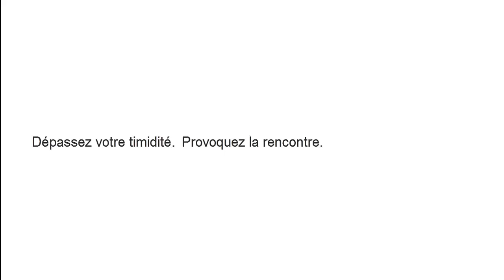De la rencontre au lit en 3 hrs | HISTOIRE VRAIE